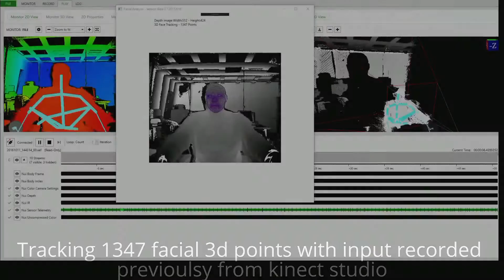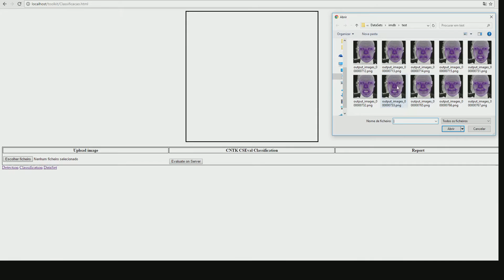Facial analysis with CNTK + kinect v2